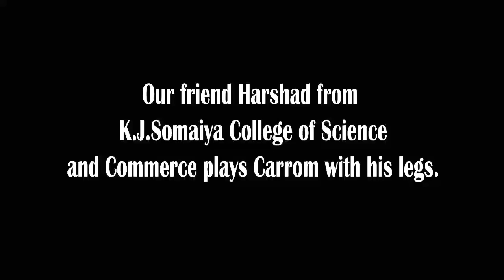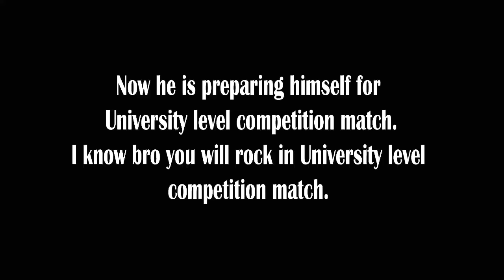PLAYING CARROM WITH LEGS ||MOTIVATION/HE INSPIRE US WITH HIS COURAGE||SHARE FOR CAUSE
WE MUST LEARN SOMETHING FROM HIS COURAGE!
A GRAND SALUTE TO HIM!! FIRST BOY WHO WILL MAKE AN HISTORY!! IN CARROM
Who says carrom cannot be played with legs??
 My friend Harshad from K.J.Somaiya college of science
 and commerce plays carrom with his legs.
The type of shot that he hits with his legs is
incredible and cant be compared with those
 hit by hand.Now he is preparing himself for
University level competition match.
I know bro you will rock in University level
competition match. So best luck for the University
level competition match
Jeet Ke Aaana Bhai.